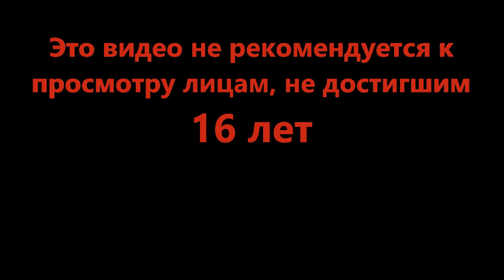Трое в окопах - TRENCHES (Roblox)